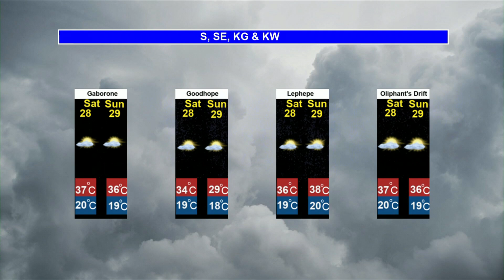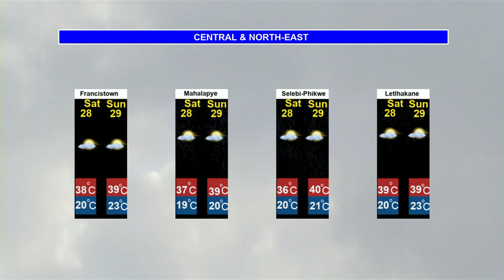BOTSWANA WEATHER | 26 SEPTEMBER 2024